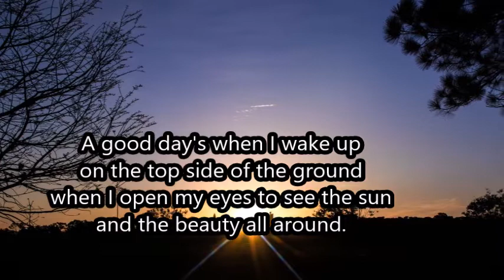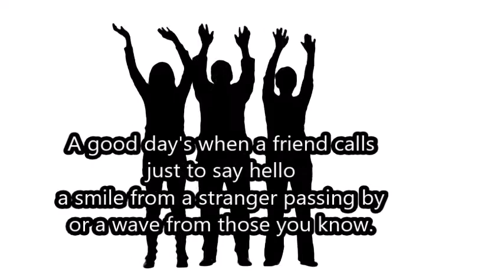A Good Day's When I Wake Up - By Stan Bryant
Get your own copy of "A Poet's Diary - The Mind of a Parkie" by Stan Bryant
The short poems contained in this book are an inside-look into the world of one man's daily acceptance and struggles with Parkinson's Disease. Captured over a 3-year period, this work chronicles the learning, the living, and the adjustments he made in his life.